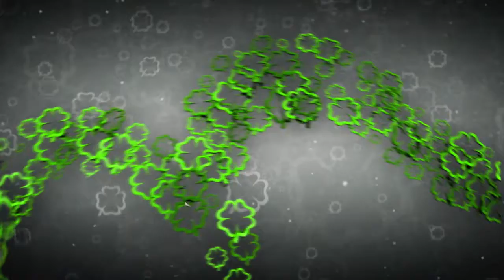Szerencse Híradó promó - A Veres1 Színház próbáján jártunk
A veresegyházi Veres1 Színház előadásait pár hónap alatt több ember látta, mint a település teljes lakossága. A helyiek szeretik a színházukat, a színház alapítói örülnek, hogy fontosak lehetnek a közösség számára, a társulat pedig imádja a darabokat és persze a próbákat. Most Fésüs Nellivel próbálják Heltai Jenő Naftalin című bohózatát, ebbe leshetett bele a Szerencse Híradó.